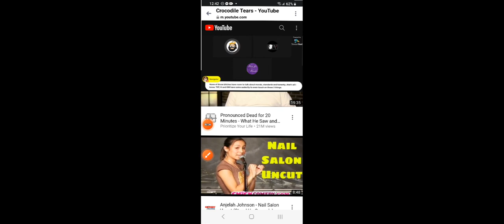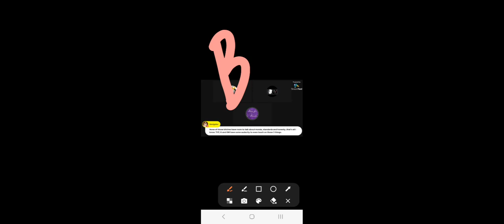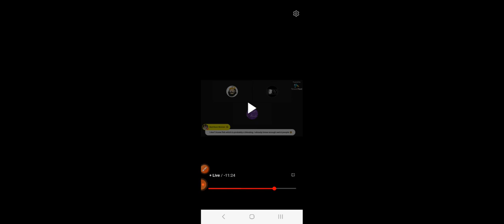victim advocate v4v pos YOU ARE SOO EVIL!!!! HORRIFIED BY THIS!! OMG!!! OMFG!! IRL 💔